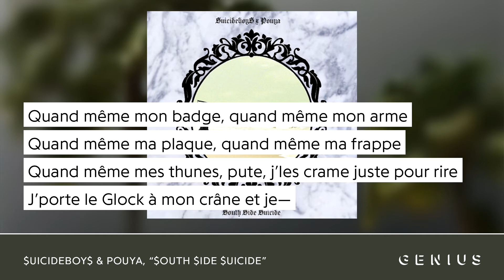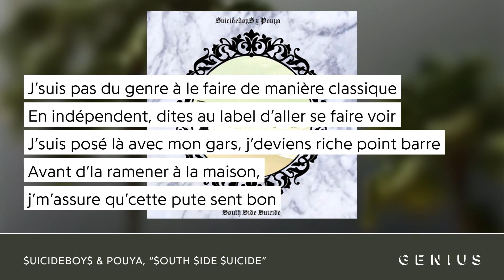$UICIDEBOY$ & Pouya - $outh $ide $uicide | Traduction française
$UICIDEBOY$